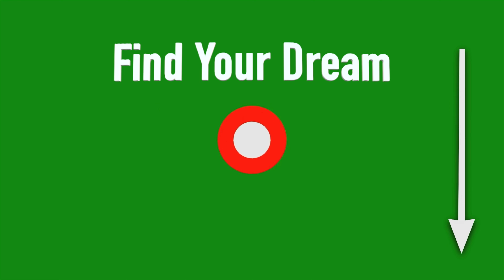'H' Dreams Index: Understanding Sleep Paralysis: Causes, Symptoms, and Prevention Strategies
Sleep paralysis is a temporary condition where a person is unable to move or speak while either falling asleep or waking up.

Chapters
00:04 Introduction to Sleep Paralysis
00:39 Types and Causes of Sleep Paralysis
01:38 Symptoms and Hallucinations
02:32 Cultural Interpretations
03:09 Managing and Reducing Sleep Paralysis
03:43 Conclusion